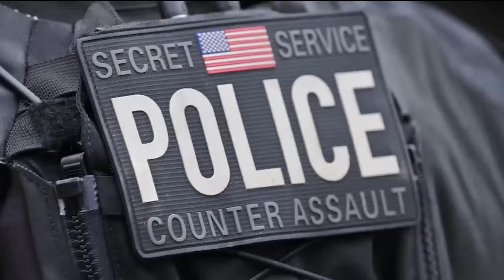Congress will avoid an election-year government shutdown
Congress will avoid an election-year government shutdown. Lawmakers are teeing up votes to pass a funding plan that will keep the government running through December 20th.